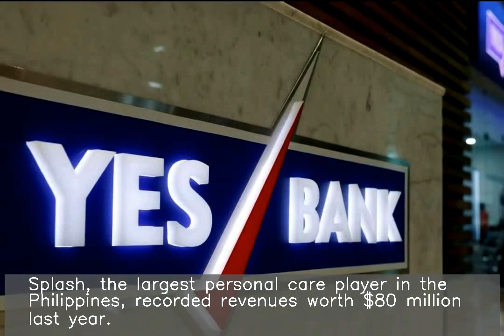Wipro acquires Philippines-based personal care company Splash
Wipro Consumer Care on Monday said it is acquiring personal care company Splash, which is based in the Philippines. The transaction strengthens the Bengaluru-based company's consumer care portfolio in personal care and completes its South-East Asian footprint, it added. Splash, the largest personal care player in the Philippines, recorded revenues worth $80 million last year.